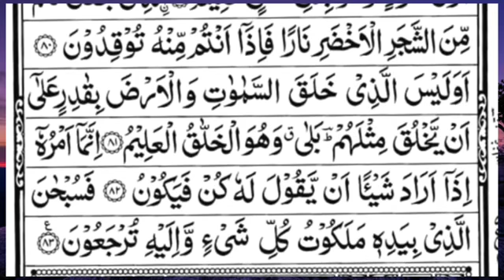surah yaseen [Surah Yasin Recitation with HD Arabic Text] 036 Surah Yaseen Full surah yaseen sharif